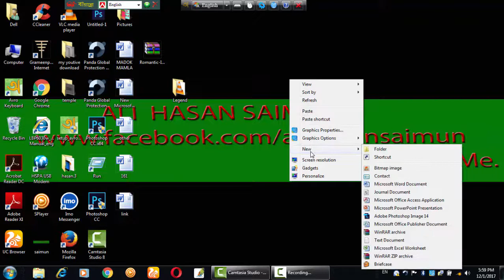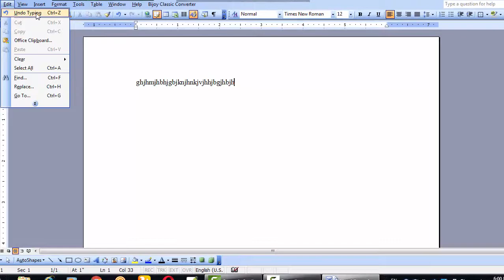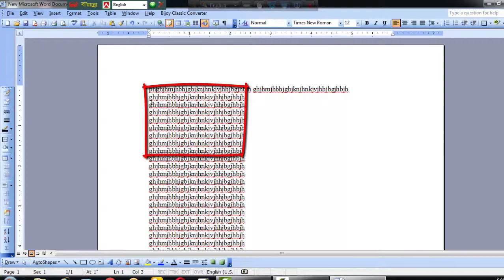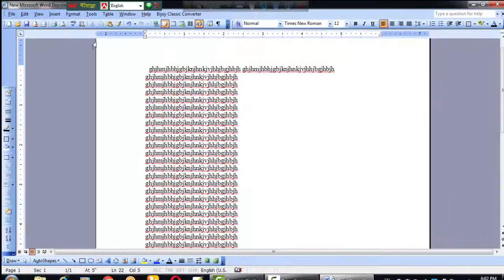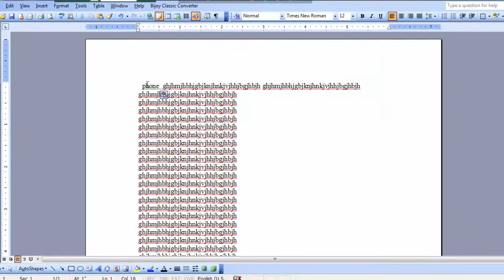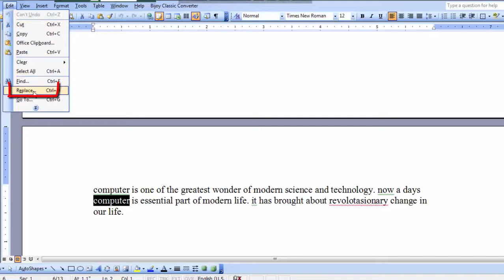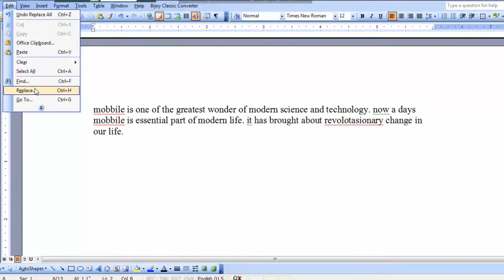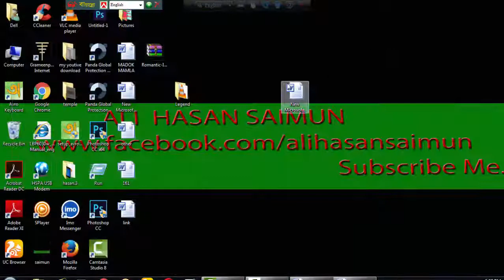How to official work for ms word pogram.part.2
Microsoft Word Tutorial Bangla! You can learn ms word fully in short details and full process of ms office word in bengali language. Microsoft word is a very important application for maintain your business or personal use of computer and you can use ms word for your everyday works such as typing printing and so many process.Ms word full tutorial bangla,